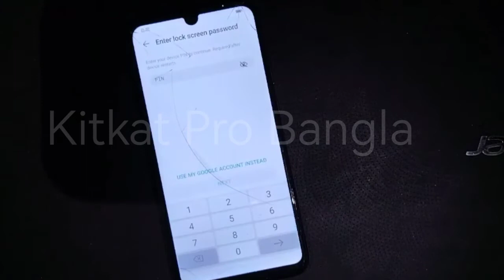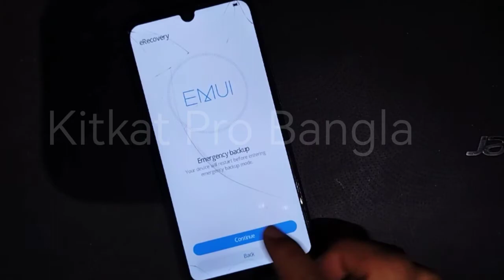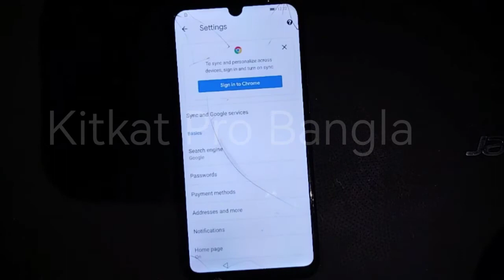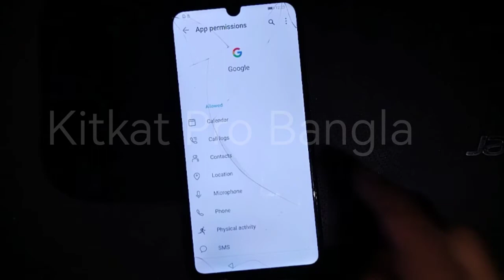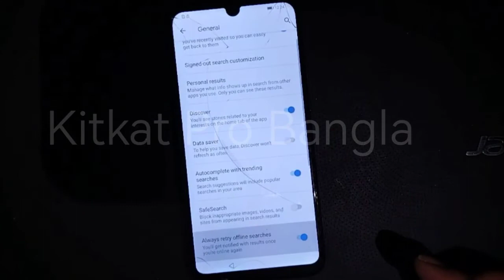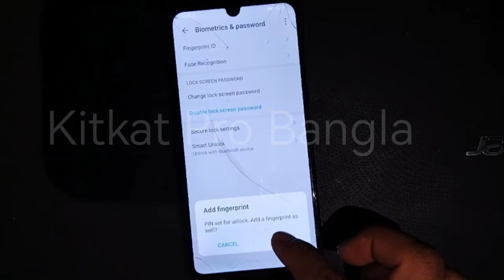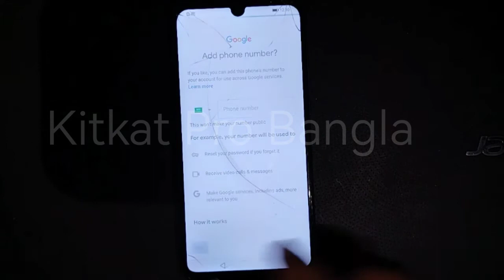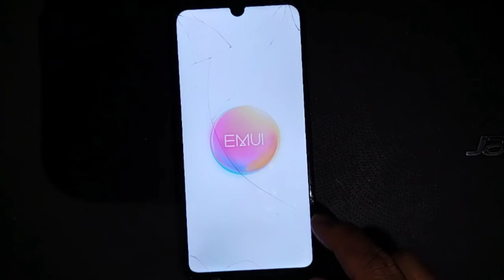HUAWEI HONOR 10 Lite Frp Bypass ( HRY LX1BED ) Without Pc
This is the official youtube channel of Fix Tech
we made this channel for learners, beginners! HOW TO DO FLASHING UNLOCKING Frp Bypass, Google Account Remove Frp Remove, WITHOUT BOX WITH CRACK in Bangla languageThis is official youtube channel of Fix Tech
we made this channel for learners beginners! HOW TO DO FLASHING UNLOCKING Frp Bypass, Google Account Remove Frp Remove WITHOUT BOX in the Bangla language

এটি ফিক্স টেক অফিসিয়াল ইউটিউব চ্যানেল
আমরা এই চ্যানেলটি শিখরদের, নতুনদের জন্য তৈরি করেছি! কীভাবে আনলকিং ফ্রাইপ বাইপাস, গুগল একাউন্ট সরান ফ্রাপ সরান, বাংলা ভাষায় ক্র্যাকের সাথে বাক্স ছাড়াই এটি ফিক্স টেক অফিসিয়াল ইউটিউব চ্যানেল
আমরা এই চ্যানেলটি শিখরদের জন্য তৈরি করেছি! কীভাবে আনলকিং ফ্রাইপ বাইপাস ফ্ল্যাশিং করবেন, গুগল অ্যাকাউন্ট ফ্রাপ সরান বাংলা ভাষায় বাক্স ছাড়া

এটি ফিক্স টেক বাংলার অফিসিয়াল ইউটিউব চ্যানেল
Download link
we made this channel for learners, beginners! HOW TO DO FLASHING UNLOCKING Frp Bypass, Google Account Remove Frp Remove, WITHOUT BOX WITH CRACK in Bangla languageThis is official youtube channel of
Fix Tech

Download link
This is the official youtube channel of Kitkat pro Bangla
we made this channel for learners, beginners! HOW TO DO FLASHING UNLOCKING Frp Bypass, Google Account Remove Frp Remove, WITHOUT BOX WITH CRACK in Bangla languageThis is official youtube channel of Kitkat Pro Bangla

এটি কিটক্যাট প্রো বাংলার অফিসিয়াল ইউটিউব চ্যানেল
আমরা এই চ্যানেলটি শিখরদের, নতুনদের জন্য তৈরি করেছি! কীভাবে আনলকিং ফ্রাইপ বাইপাস, গুগল একাউন্ট সরান ফ্রাপ সরান, বাংলা ভাষায় ক্র্যাকের সাথে বাক্স ছাড়াই এটি কিটক্যাট প্রো বাংলার অফিসিয়াল ইউটিউব চ্যানেল